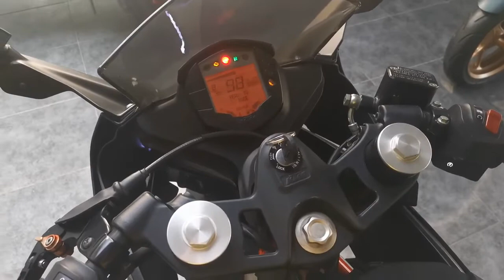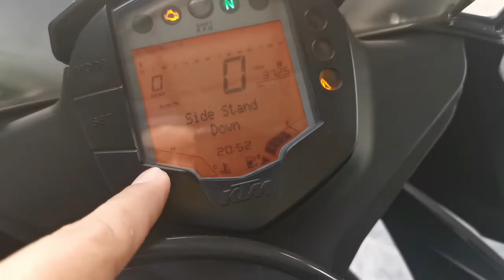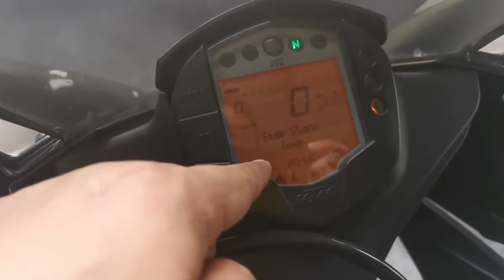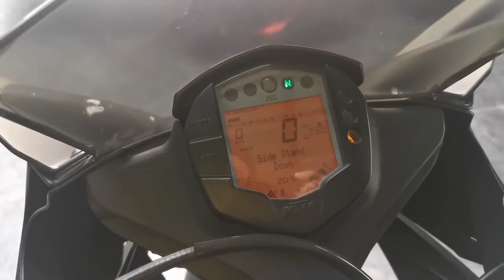KTM RC FLAT BLACK...VLOG 56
KTM RC 200CC 2019 MODEL...

Plus Bonuses, if your really FOCUS and WORK HARD/SMART.
Hitting more than the target.